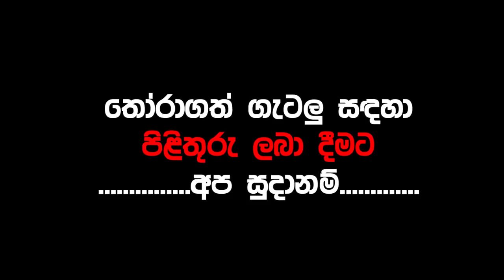Venus Transit in Capricorn - 24 February, 2019 | Rukshan Jayasekara | Sinhala Astrology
Venus Transit in Capricorn - 24 February, 2019